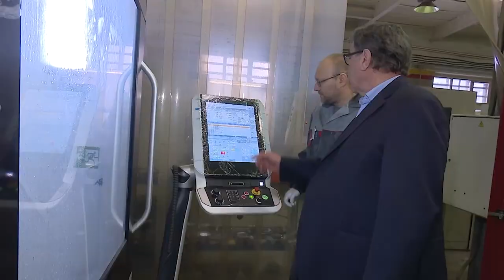Планерка главы: Поддержка бизнеса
Одинцовский округ — лидер Московской области по числу субъектов малого и среднего бизнеса. О мерах поддержки предпринимателей, региональных и муниципальных программах шла речь на еженедельном совещании главы муниципалитета Андрея Иванова.